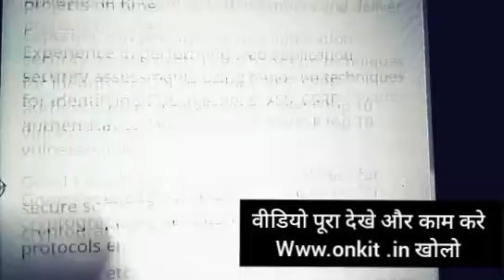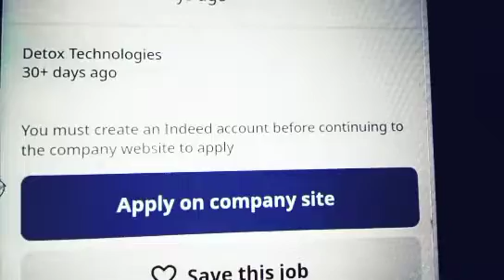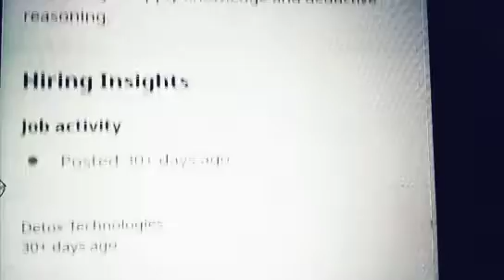Work From Home | Business Ideas at home 2024 I Small Business idea Best partiime self good income